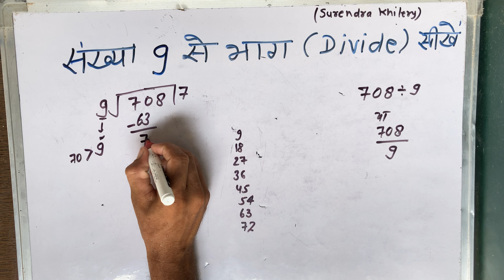संख्या 9 Ka Bhag देना सीखे | Divide करना सीखे हिंदी में | Basic Math By Surendra Khilery